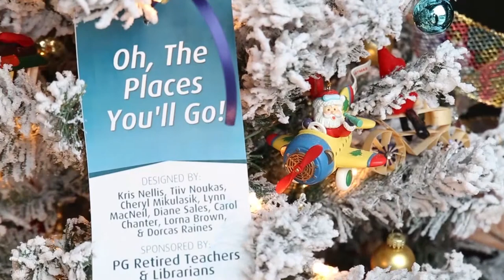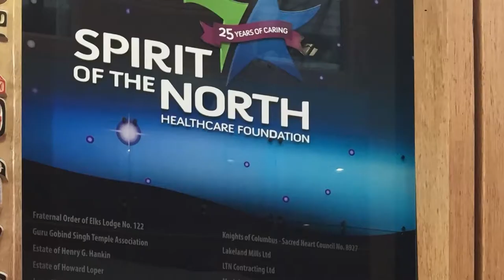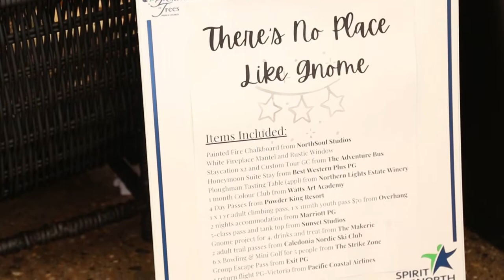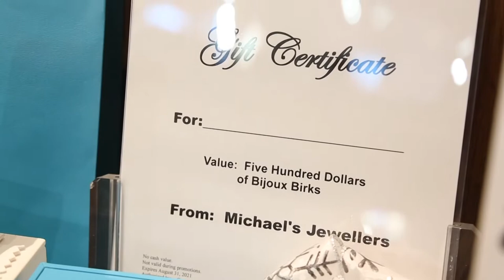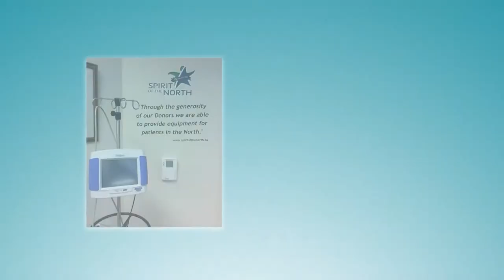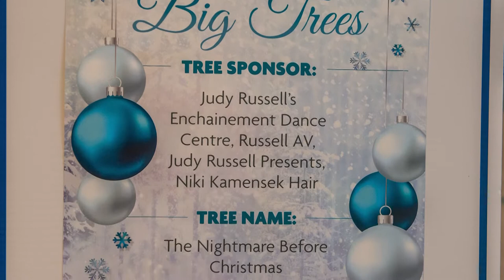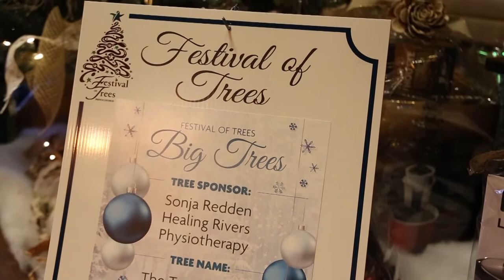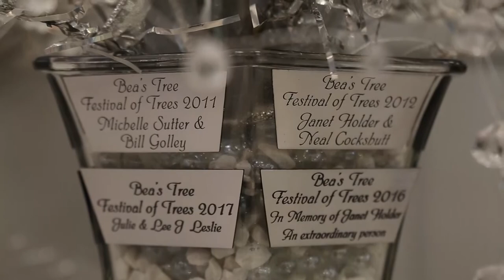The Festival of Trees Holiday Special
Take a virtual tour of the spectacular trees of the 27th Annual Festival of Trees, with hosts Vilma and Cotter from 101.3 The River. Incredibly designed trees, festive entertainment - and even a visit from Santa Claus himself – all to support the Spirit of the North Healthcare Foundation and the Dedicated Molecular Biology Lab at UHNBC. (Originally aired on CKPG-TV Saturday December 5, 2020)